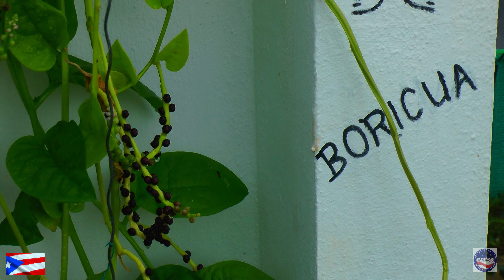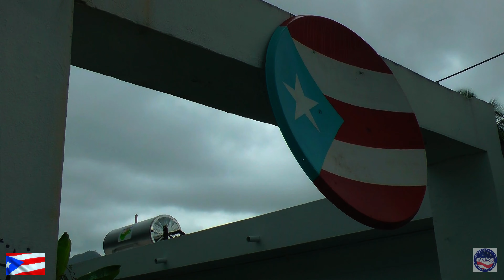Flowers Close Up Coamo, Puerto Rico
I am enjoying my rainy day to practice my flowers close-up video. Have to practice every day to be able to stay the best in Puerto Rico.
This video was taken in manual mode and holding the camera in one hand.
 You are not a good photographer unless you can control your camera completely and in manual mode and stay away from automatic mode.
That means manually adjusting the iris, sharpness, shutter speed, etc.. all manually.
Photojournalist: Miguel A. Ramos "AI News Service Puerto Rico" U.S. Press Corps
Estoy disfrutando de mi día lluvioso para practicar mi fotograíia con mi flores. Hay que practicar todos los días para poder seguir siendo los mejores en Puerto Rico.
Este vídeo fue tomado en modo manual y sosteniendo la cámara en una mano.
  No eres un buen fotógrafo a menos que puedas controlar tu cámara completamente y en modo manual y mantenerte alejado del modo automático.
Eso significa ajustar manualmente el iris, la nitidez, la velocidad de obturación, etc., todo manualmente.
Fotoperiodista: Miguel A. Ramos "AI News Service Puerto Rico" U.S. Press Corps